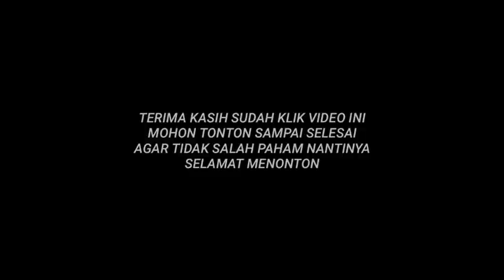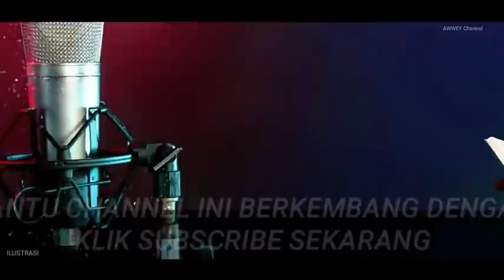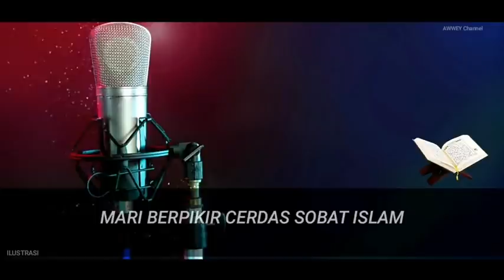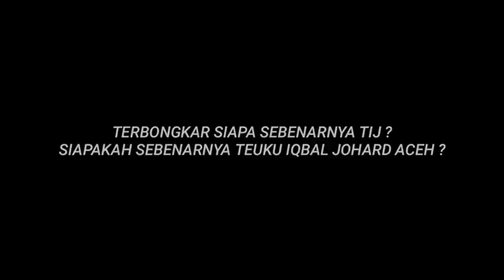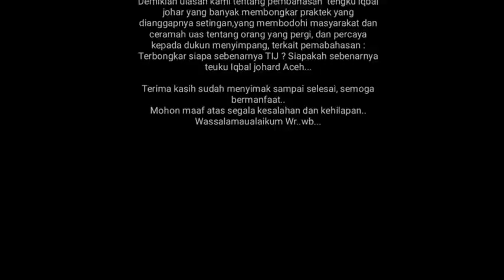TERBONGKAR SIAPA SEBENARNYA TIJ ? SIAPAKAH SEBENARNYA TEUKU IQBAL JOHAR ACEH ?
Berita hari ini, Berkaitan Dengan :
Ustaz Abdul somad terbaru,
Berita terbaru,kabar uas dan tij,
viral ustaz abdul somad dan teuku iqbal johard,
Teuku iqbal johard terbaru,,
Berita terbaru,kabar tij dan dukun santet,
viral Tij dan dukun santet,
viral tij dan uas,
Tij dan pembasmi dukun,
viral hari ini di youtube,
Trending hari ini di youtube,

Untuk Info bermanfat lainya
Semoga Amal kebaikan Anda akan dibalas Allah beribu kali lipat  Aamiin.